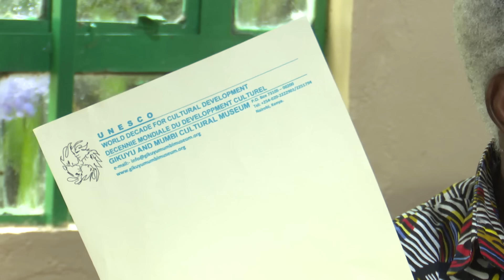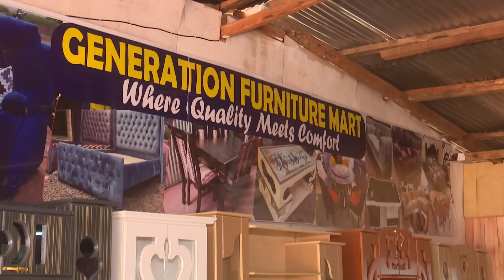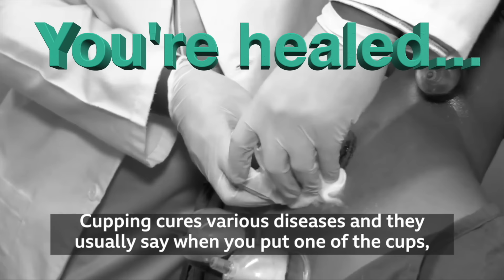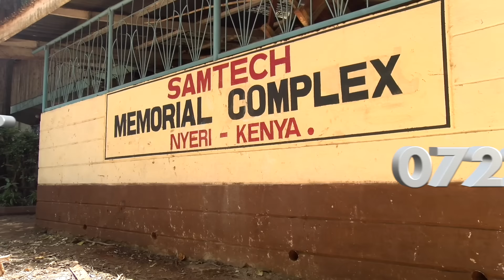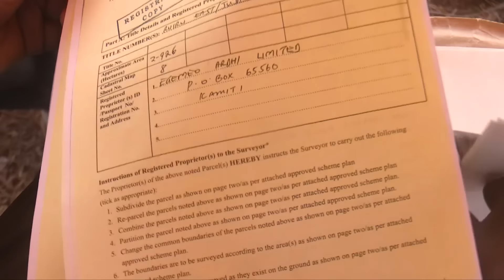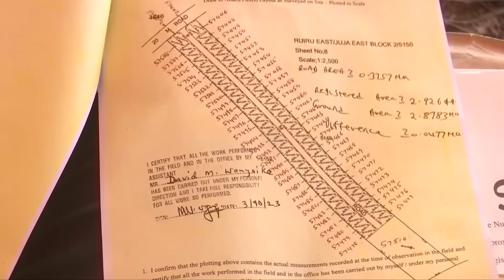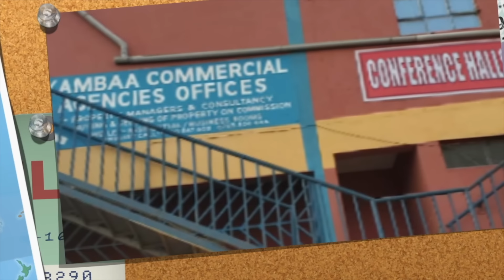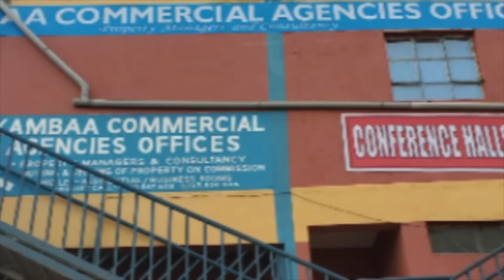SN 3 EP 1 Battle of the Titans Prof. Samwel Kamitha VS Ruco Mwangi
Ithandùkù rì Naivasha kana Kìrìnyaga???.
Athuri aya eri marathathaura uria mundu oi haria ithanduku ria mathanini riri